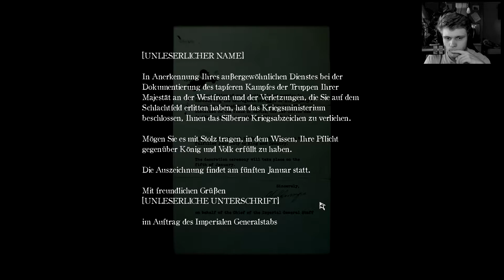LAYERS OF FEAR 2 📽 [008] - Das Monster ist erwacht!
Layers of Fear 2 ist ein psychologisches First-Person-Horrorspiel mit Schwerpunkt auf Erkundung und Story. Als Spieler steuert man einen Hollywood-Star, der dem Ruf eines rätselhaften Regisseurs folgt, um an Bord eines Überseedampfers die Hauptrolle in einem Film zu spielen.

WICHTIG!!!